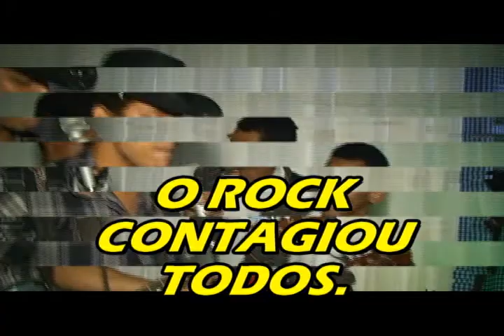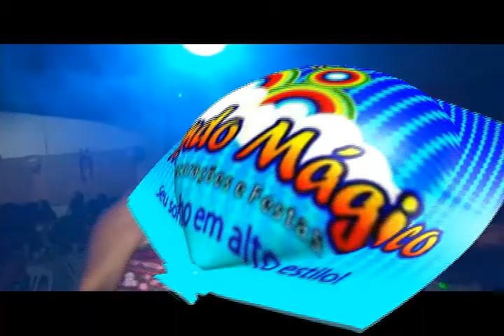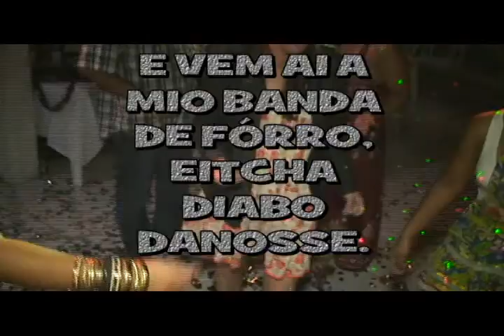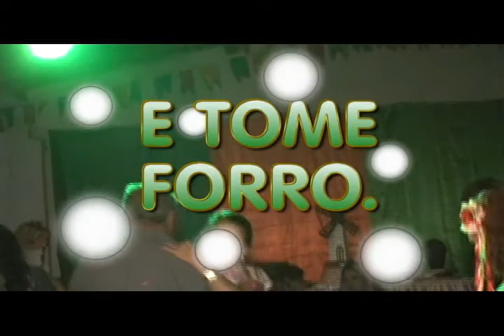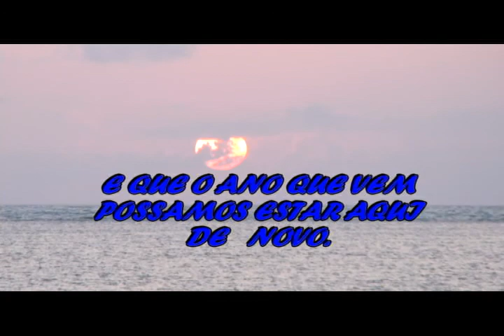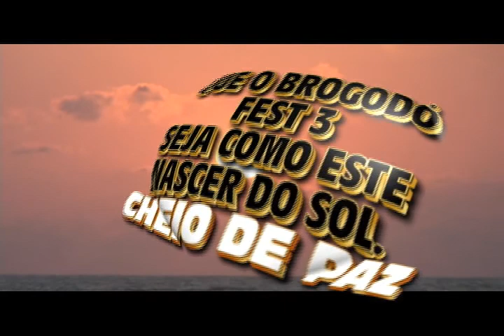BROGODÓ FEST 2